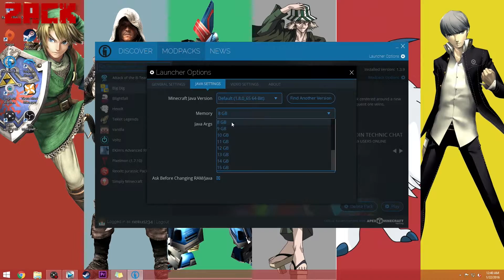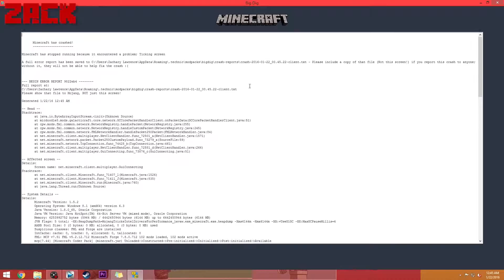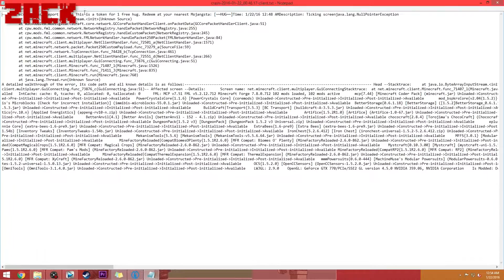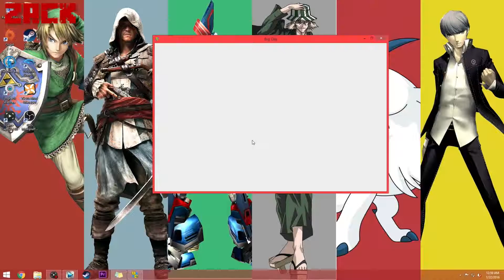Let's Play: Minecraft Big Dig Part 2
Buy the Team sausage shirt.